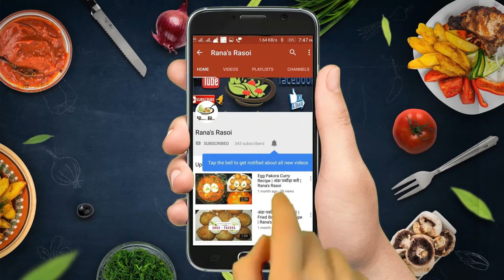#62 Indian street style mix veg masala maggi 🍜 Maggi masala recipe 🍜 Veg maggi 🍜 Easy & tasty maggi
Indian street style mix veg masala maggi 🍜 Maggi masala recipe 🍜 Veg maggi 🍜 Easy & tasty maggi